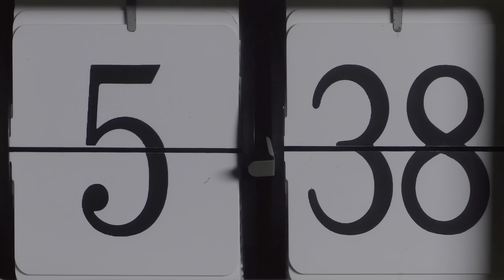EXID (이엑스아이디) - L.I.E (엘라이) [4K HDR]